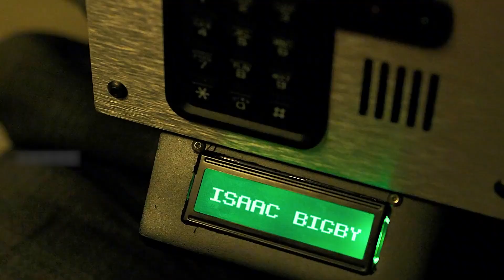劫匪搶劫七家銀行，不為錢財，卻另有所圖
你的點贊和訂閲是我的最大動力！感謝大家的支持！

電視劇，影視，解説，劇情，犯罪，《終局》
簡介：這是一個性感扭曲的盜竊秀，展示了一些人為了愛情、正義和世界上最有價值的商品：真相會走多遠。